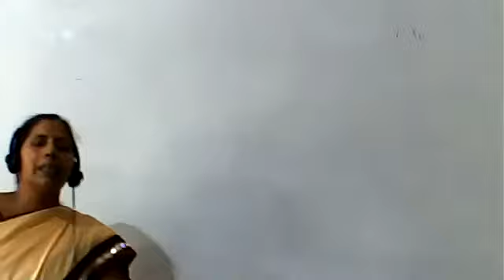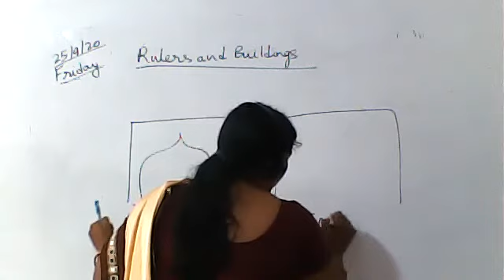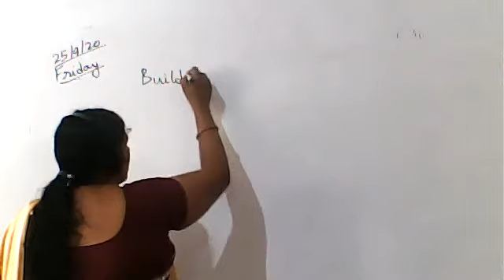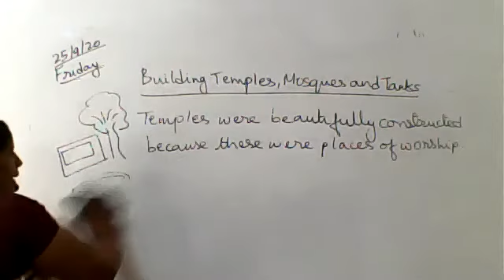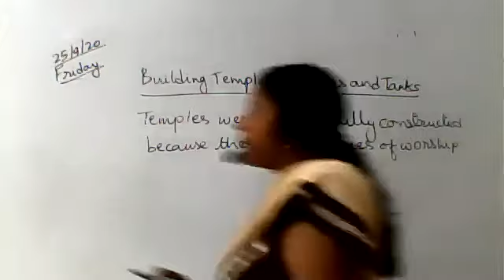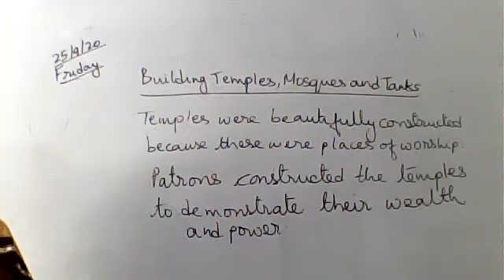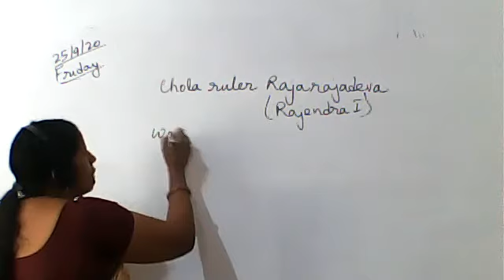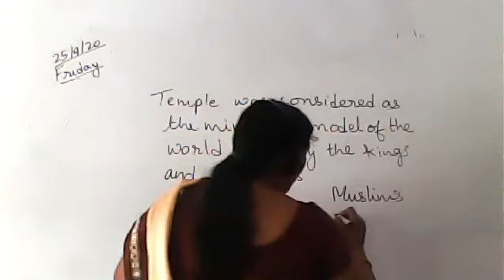SOCIAL STUDIES CLASS VII 25 SEPTEMBER